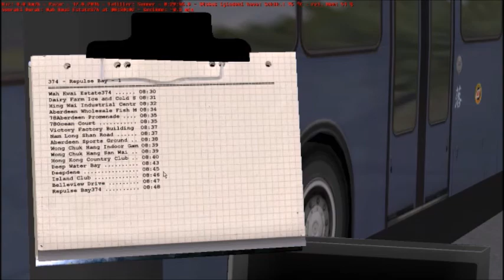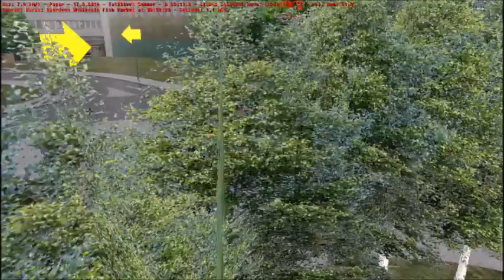OMSİ BUS SİMULATOR LİNE 374 PART 1